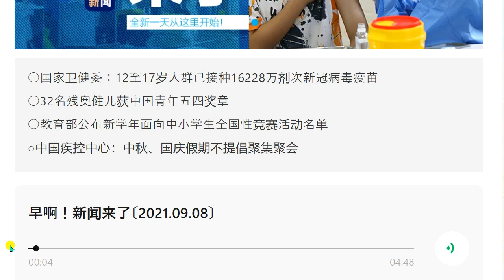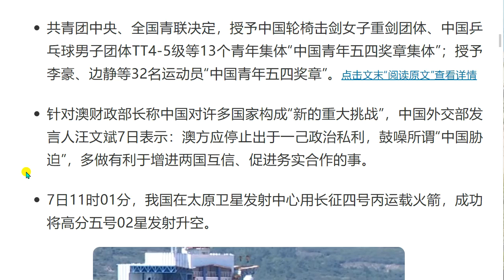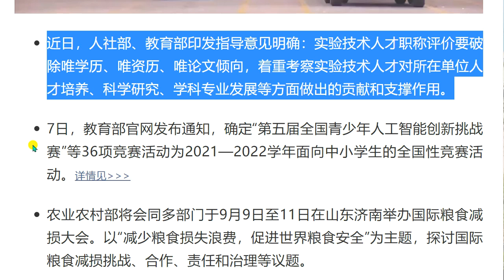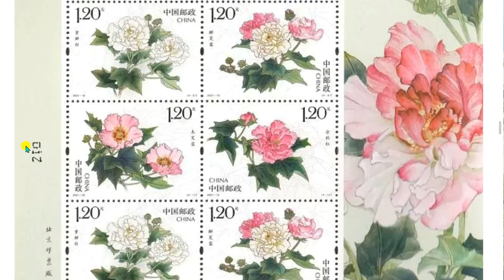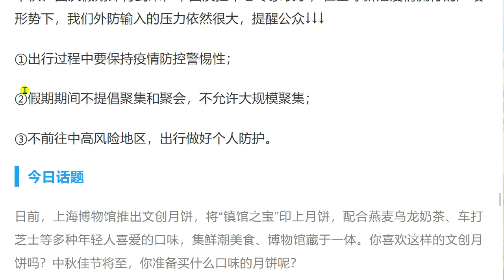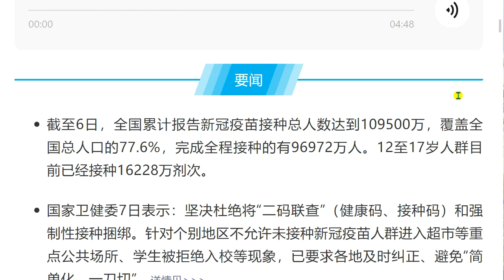今日の中国の新聞を聞く。听今天的汉语报纸。 中国疾控中心：中秋、国庆假期不提倡聚集聚会早啊！新闻来了〔2021.09.08〕星期三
○国家卫健委：12至17岁人群已接种16228万剂次新冠病毒疫苗
○32名残奥健儿获中国青年五四奖章
○教育部公布新学年面向中小学生全国性竞赛活动名单
○中国疾控中心：中秋、国庆假期不提倡聚集聚会